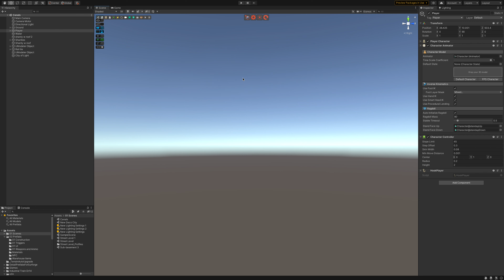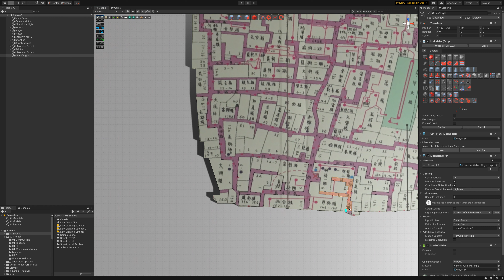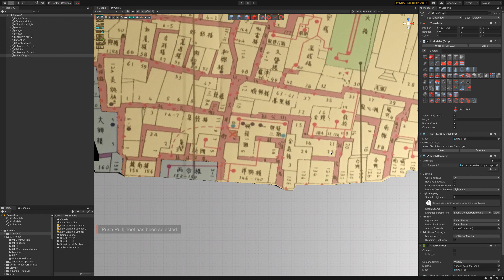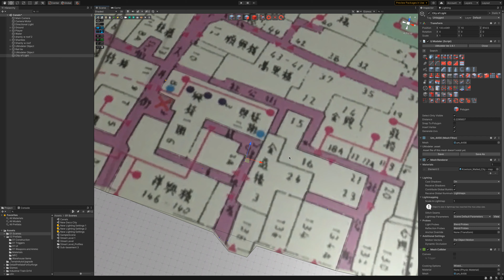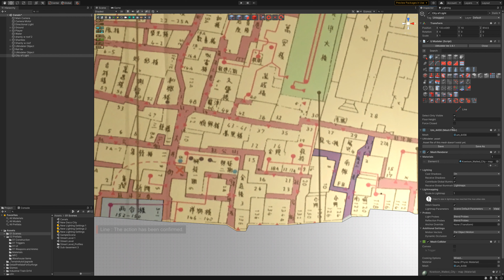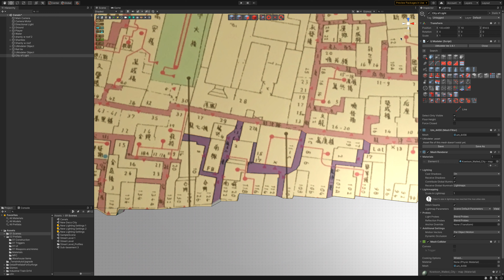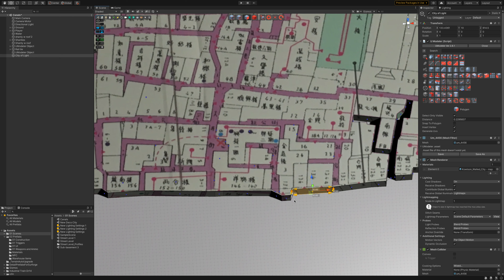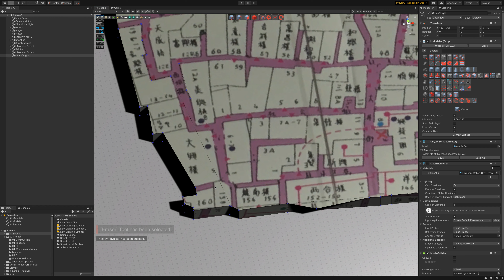Raina's Castle - Canal - part 8 - City of Light part 3 - Cutting out the alleys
Just cutting out the alleys with UModeler's Line tool. Since this processes I repetitive and boring to watch I cut out the rest of the alleys off camera.

I discovered that unchecking the "Force Closed" box will allow the cut out section to be pushed down (Push Pull Tool) all the way removing that section. Checking the Force Closed box will create a new polygon that can be pulled up, but not push down.

Join The Raina Experiment and help create and write Raina's Castle

The Raina Experiment - documenting the creation of Raina's Castle

Note: This is technically not a tutorial video.